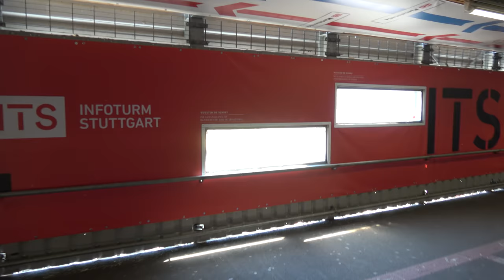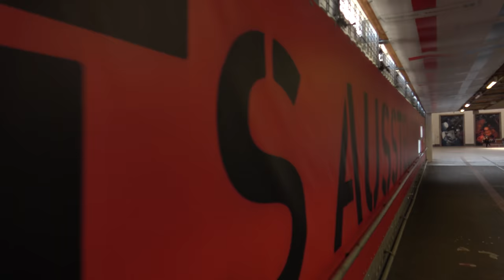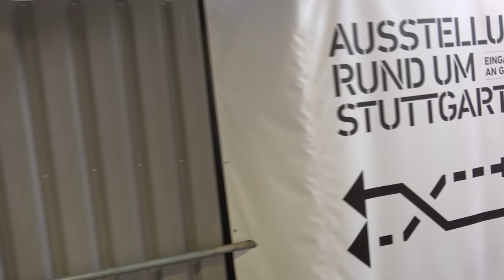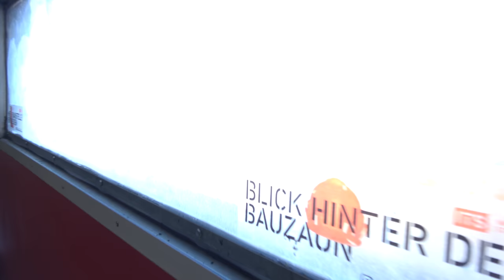Durchbruch Bonatzbau | 26.4.2021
Cappuccinokässle:
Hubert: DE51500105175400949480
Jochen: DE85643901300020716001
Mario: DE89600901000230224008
Vielen Dank :-)